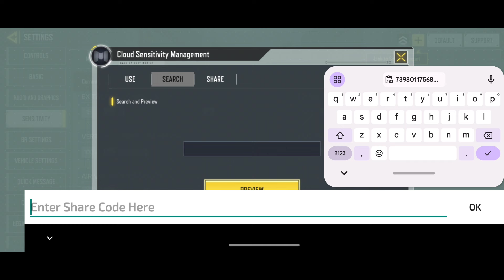This Settings Code helps SURVIVE against HIGH LEVEL PLAYERS | Best Sensitivity Settings in CODM BR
Similar Searches:
codm br settings tips
codm br
codm br tricks
codm br tips and tricks
codm settings explained
codm new settings
codm basic settings
codm new settings tips
new br sensitivity settings codm
codm settings
codm sensitivity settings
codm settings guide
cod mobile settings
codm important settings
codm br setting guide
codm br new settings
codm quick 5 settings explained
cod mobile settings sensitivity
settings sensitivity cod mobile